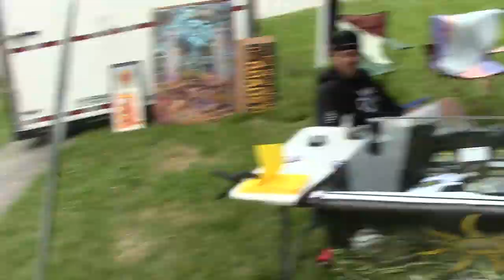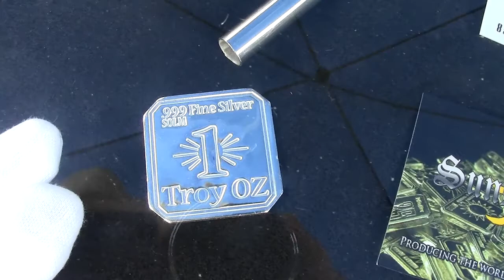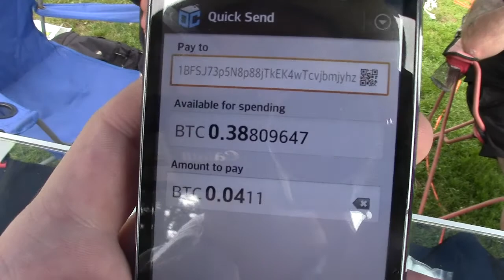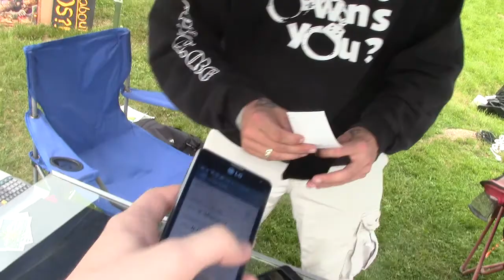Buying Silver with Bitcoin | Suns of Liberty Mint | PorcFest Derrick Cam Day 3